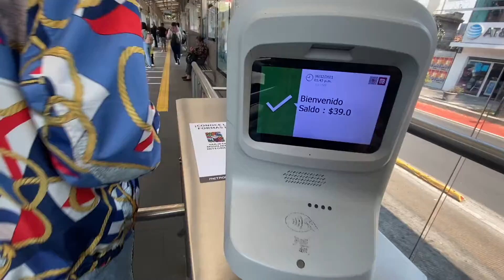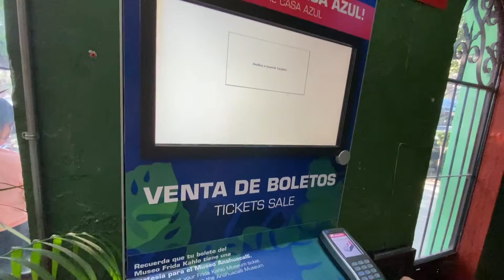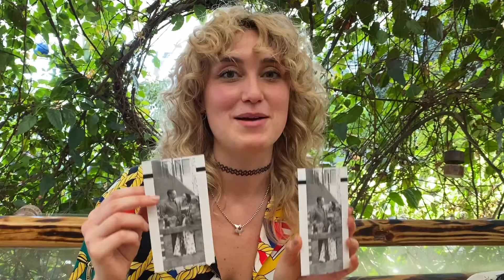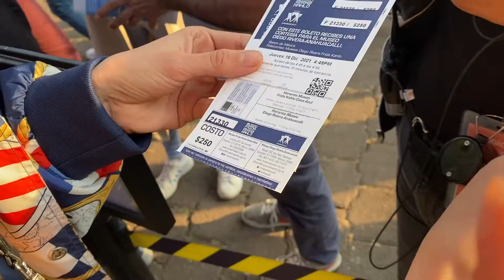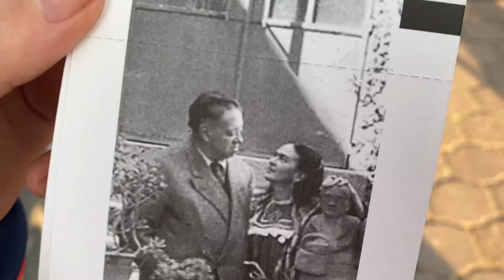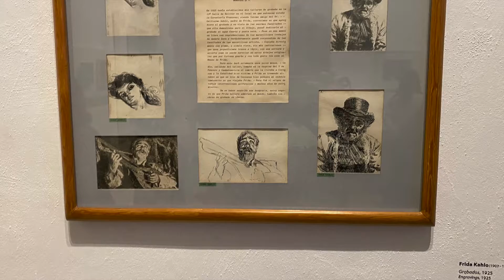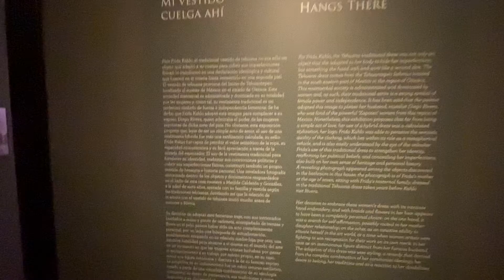DALE PERRI- MUSEO FRIDA KAHLO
Museo Frida Kahlo